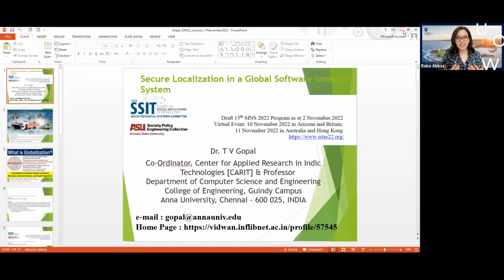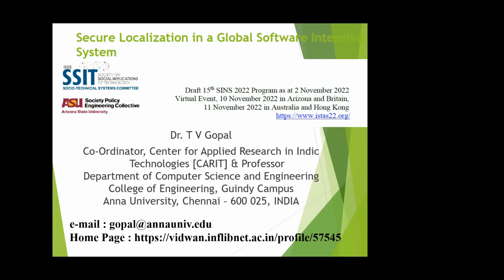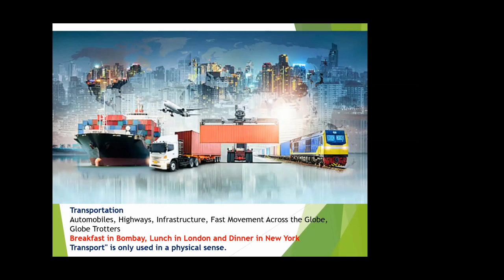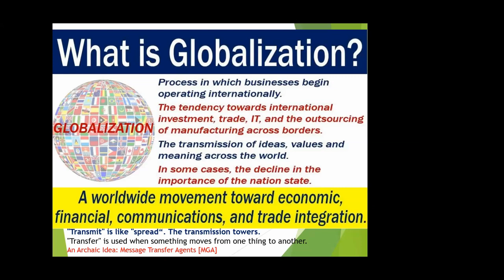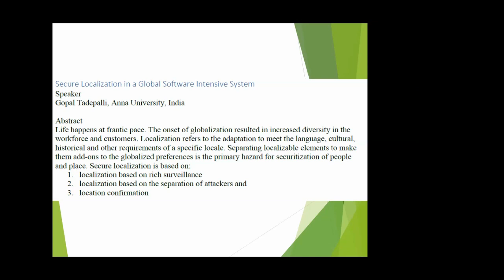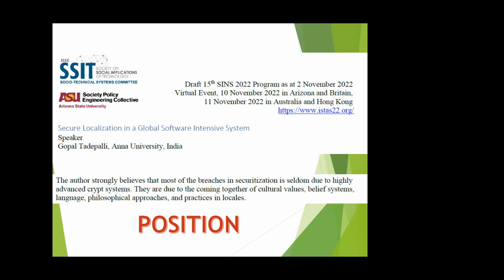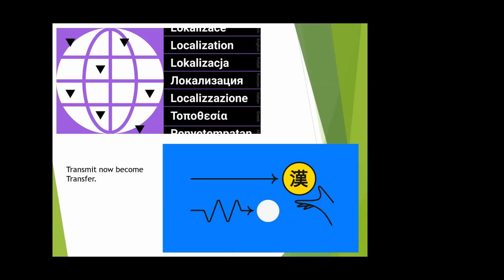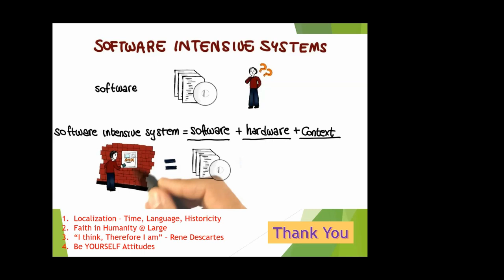SINS22: Secure Localization in a Global Software Intensive System by Gopal Tadepalli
Speaker
Gopal Tadepalli, Anna University, India

Abstract
Life happens at frantic pace. The onset of globalization resulted in increased diversity in the workforce and customers. Localization refers to the adaptation to meet the language, cultural, historical and other requirements of a specific locale. Separating localizable elements to make them add-ons to the globalized preferences is the primary hazard for securitization of people and place. Secure localization is based on:
1. localization based on rich surveillance
2. localization based on the separation of attackers and
3. location confirmation

The author strongly believes that most of the breaches in securitization is seldom due to highly advanced crypt systems. They are due to the coming together of cultural values, belief systems, language, philosophical approaches, and practices in locales.

Biographical Note
Dr. T V Gopal obtained his B.E (Electronics and Communications) from Osmania University, Hyderabad in the year 1986. He got his M.Tech (Computer Science) from Hyderabad Central University, Hyderabad in the year 1987. He was awarded the Ph.D in the area of "Distributed Operating Systems" in the year 1996 from the Faculty of Electrical Engineering by Anna University.

Areas of Interest
• Operating Systems
• Cyber Physical Systems
• Distributed Computing
• Usability Engineering
• Information Architecture
• Object Oriented Technologies
• Software Quality
• Nano-Computing

Gopal TV is an Expert Member of the Editorial Advisory Board of the International Journal of Information Ethics. Dr. T V Gopal has published around 80+ Research Papers. He also has 6 papers in the area of Science and Spirituality. Dr. T V Gopal has authored 4 books and co-edited 10 conference proceedings.

Related Works
• Lau L.; Kun L.; Ramachandran T.V.; Chang L.; Gopal T.V.; Satsoruban T., Digital and societal transformations, Conference Paper International Symposium on Technology and Society, Proceedings, Volume 2021-October, Year 2021, DOI:10.1109/ISTAS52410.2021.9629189

• Heather Love, Greg Adamson, T V Gopal, Being Human in a Global Village, 2021 IEEE Conference on Norbert Wiener in the 21st Century (21CW), Volume 3, Year 2021, Pages 1-3, DOI:10.1109/21CW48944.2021

• T. V. Gopal, Nanotechnology – Intentionality and Free-Will, Oriental Journal of Computer Science and Technology, Volume Vol.12 , No.3, Year 2019, Pages 106-104, DOI

• Gopal T. V., Communicating and Negotiating Proof Events in the Cyber – Physical Systems, International Journal of Advanced Research in Computer Science and Software Engineering, Volume Volume 7, Issue 3, March 2017, Year 2017, Pages 236-242, DOI:10.23956/ijarcsse/V7I3/0184

Citation: Gopal Tadepalli, 11 November 2022, “Secure Localization in a Global Software Intensive System” in Katina Michael et al., Securitization for Sustainability of People and Place: A Call to Transdisciplinarity, The 15th Social Implications of National Security Workshop, IEEE STS Technical Committee together with SPEC of Arizona State University.